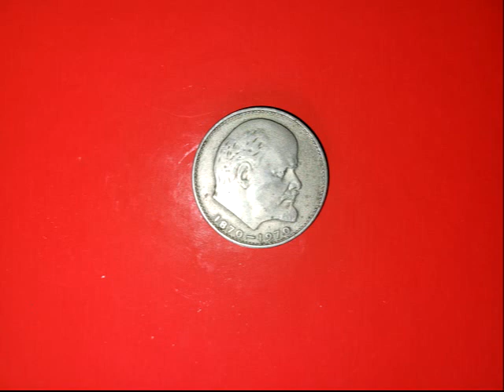Evolvenza Breve e potente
Cit./ THE RELIGIONS AND MEDIUMS OF THE GENERAL WISDOM DISCOURSE HAVE BEEN THE CATALYSTS OF THE FORCE THAT HAS ALLOWED MANY SOULS TO ARRIVE WHERE THEY WERE EXPECTED.